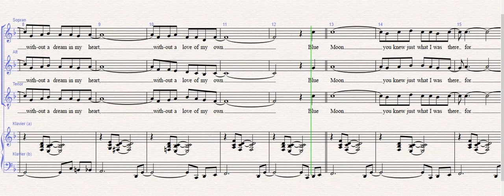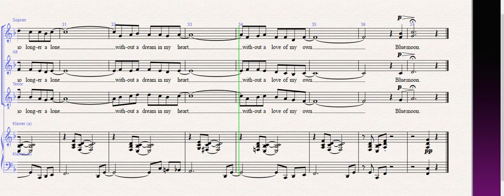Blue moon SAT + Klavier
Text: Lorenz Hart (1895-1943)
Arr.: Kurt Maas